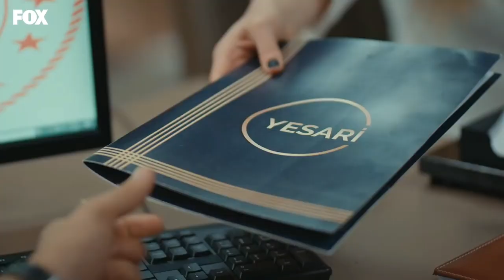Mahkum zort anlar (pt2)